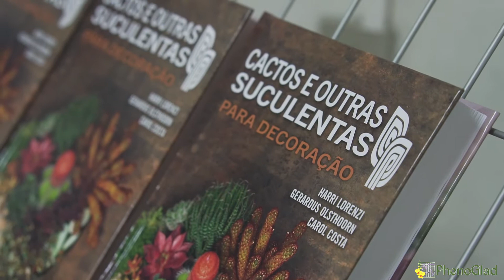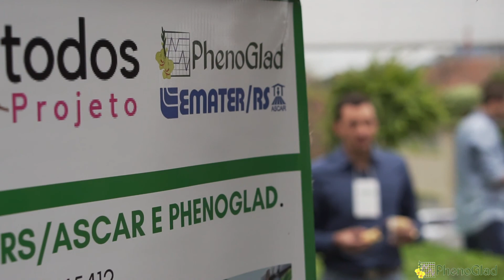Equipe PhenoGlad conversa com HARRI LORENZI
🌹🌷 Durante a Quinta edição do Criando Paisagens, a Equipe PhenoGlad conversou com o engenheiro agrônomo referência na botânica brasileira e mundial, Harri Lorenzi. O bate-papo teve como cenário o espaço da
Casa da Flor, ambiente propício para conhecer um pouco mais deste ilustre pesquisador, que falou sobre suas origens, paixões e o cuidado com o Jardim Botânico Plantarum.